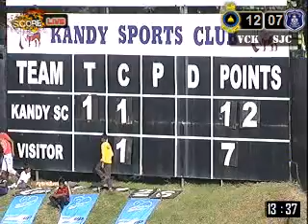VCK Vs. SJC part 1- Singer League 2012